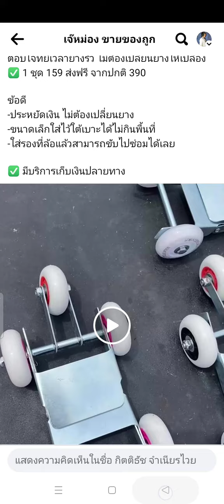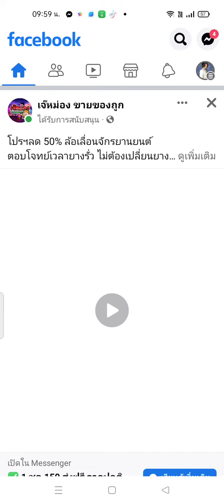มอไซยางรั่ว ใช้ล้อสเก็ต